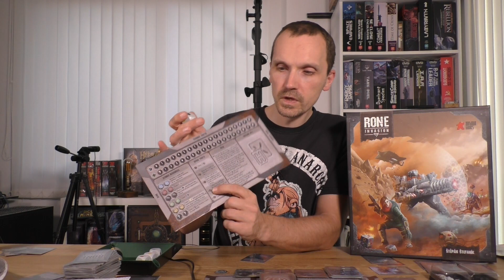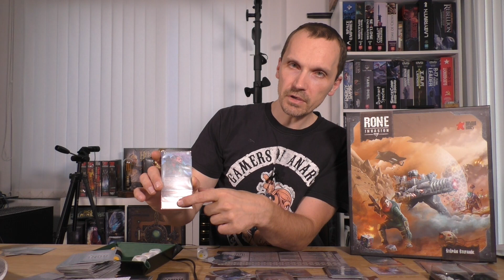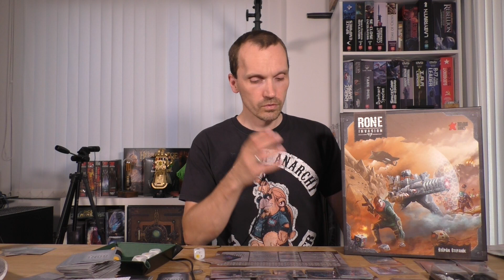[Rone Invasion - Kickstarter Prototyp - Fazit]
Einfach ein geniales Solo - Koop - PvP Kartenspiel. Meine harte Empfehlung für den Kickstarterstart ab 27.9.22